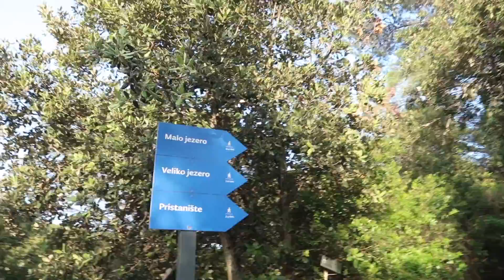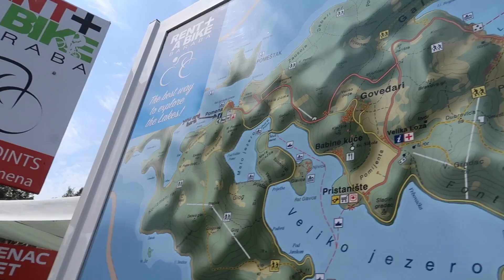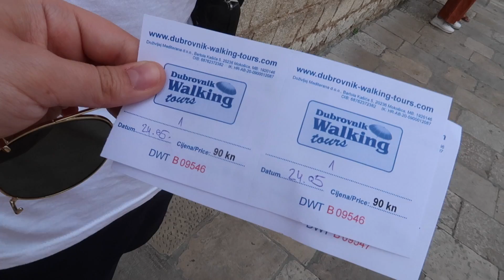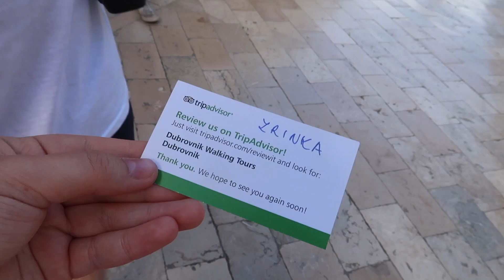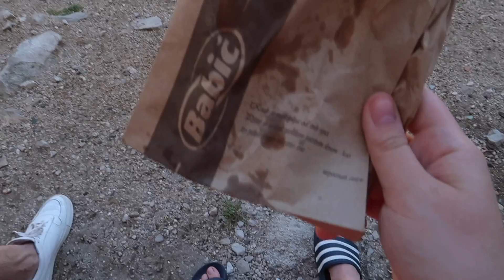OUR SUMMER HOLIDAY IN CROATIA | Travel Vlog to Dubrovnik & Croatian Island Mljet!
Join us as we travel to Dubrovnik and Mljet in Croatia for our summer holiday, this vlog has been a long time coming so I hope you enjoy it!

Other summer holiday destinations in Croatia:

- Pula
- Split
- Mljet Island
- Korcula
- Brac

— FAQ —

- Glasses at beginning and end clips are ‘Miles Large’ from Ace & Tate